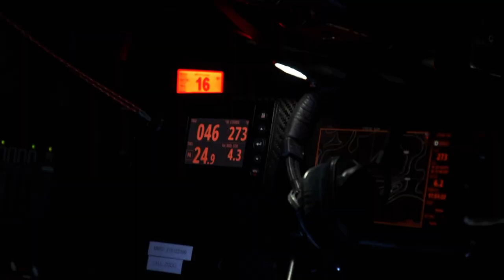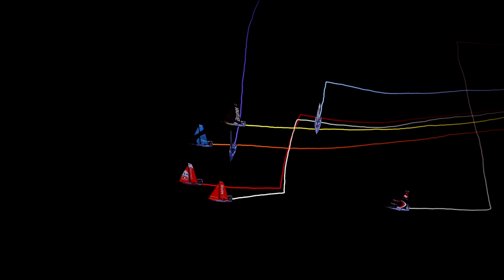Volvo Ocean Race 2017-18: Zusammenfassung Woche 4 (ohne Kommentar)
without comment